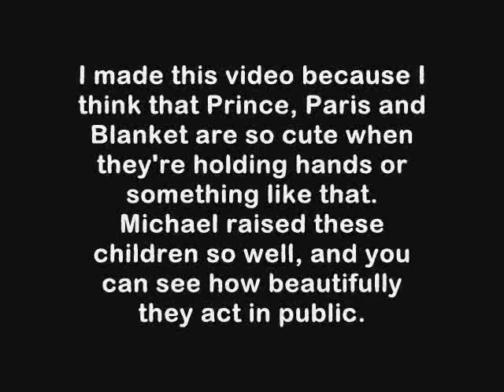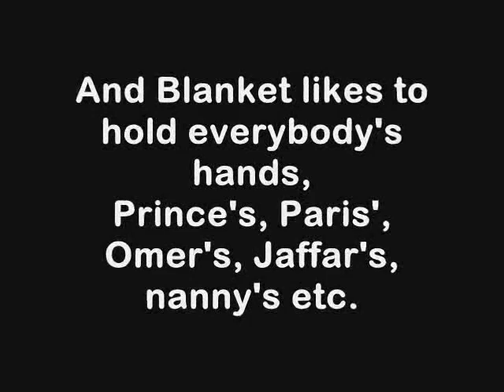Prince, Paris and Blanket Jackson *Happy Siblings*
I made this because they're all so cute togehter! I love them and Michael raised them SO well!
Do you think Michael raised his children well?
Michael did an amazing job with them!
All my love to them!